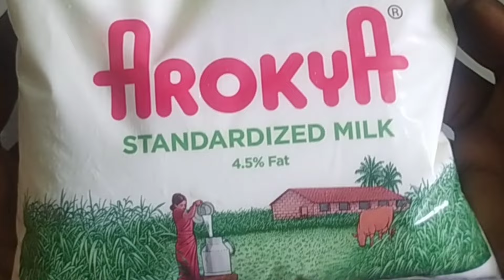பாக்கெட் பாலில் சீம்பால் கட்டி செய்வது எப்படி